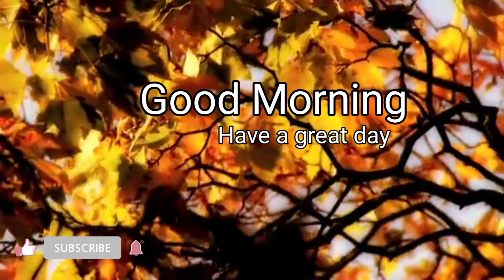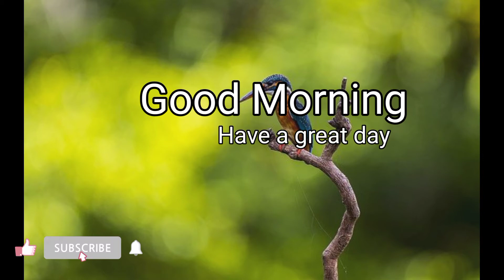Good Morning 🌅, Good Morning, Relaxing Music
Good morning,
motivational Music,
Good morning Music,
Clamig k
clamig k
Good morning music meditation calming music,
beautiful Nature Relaxing music
Best Meditation Music,
study music,
study music,
meditation music,
*Calmingk🧘music,
Nature Relaxing music,
spa Music, Deep relaxing music, meditation calming music,
good morning Music,